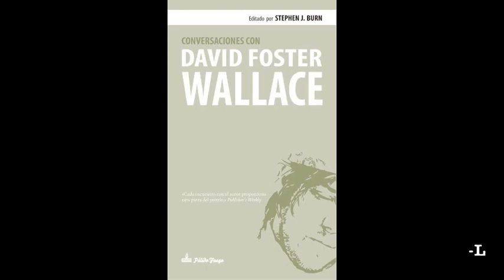Canal-L: Juan Francisco Ferré sobre David Foster Wallace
"Foster Wallace tenía hacia la sociedad americana una actitud de moralista"